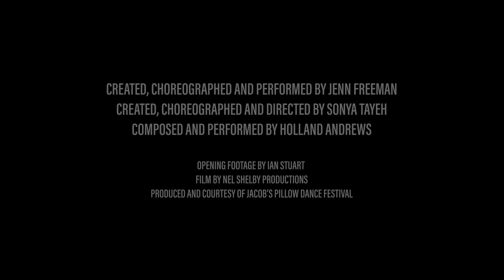IS IT THURSDAY YET? | Jenn Freeman and Sonya Tayeh at Jacob's Pillow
In November 2022, both Jenn Freeman and Sonya Tayeh - co-creators and co-choreographers of IS IT THURSDAY YET? - spent time in residency at Jacob's Pillow in Massachusetts, respected worldwide as one of the most celebrated hubs of dancing and home to an internationally renowned dance festival, to further develop the show. Check out this series of videos to hear Jenn and Sonya discuss creative inspiration for this world-premiere production exploring life on the spectrum.

About the Show:
Dancer and choreographer Jenn Freeman was diagnosed with Autism Spectrum Disorder in 2021 at age 33, and since then she has navigated an endless sea of epiphanies. Inspired by a deep curiosity to examine her childhood memories through this new lens, Jenn found a way to illuminate her story using the language she knows best: Dance.

IS IT THURSDAY YET? invites you into the unique complexities of Jenn’s neurodivergent brain through a stunning tapestry of dance, live music and home video footage. Original live music from renowned musician Holland Andrews is woven with audio narrations from Jenn’s therapist, vocals, clarinet, drums and electronic music. Scenic design by Tony Award-winner Rachel Hauck is inspired by Jenn’s sensory sensitivities to texture, color, light and sound. This uplifting, thought-provoking new work is co-created and directed by the electrifying choreographer Sonya Tayeh (Tony Award-winner for Moulin Rouge).

“Jenn Freeman teaches us how we all might shape our challenges, redefine them as our strengths, and thrive in the process. The stories she tells through her remarkable dances transcend verbal communication and touch the audience in an indelible way.” Dr. Kim Gilbert Ph.D, Therapist and diagnostician

Credits:
Opening footage by Ian Stuart
Film by Nel Shelby Productions
Produced and courtesy of Jacob’s PIllow Dance Festival

La Jolla Playhouse